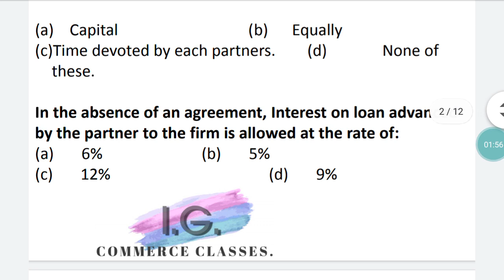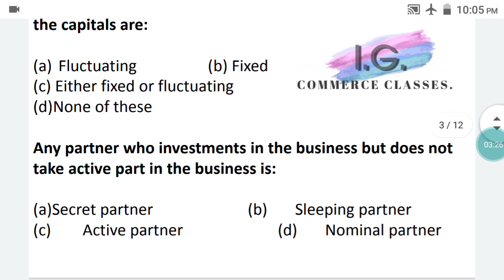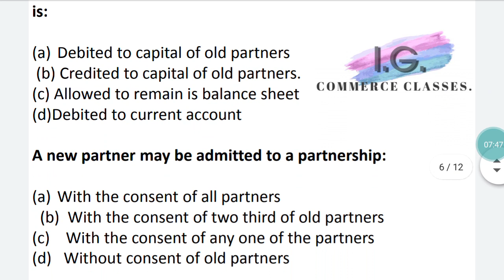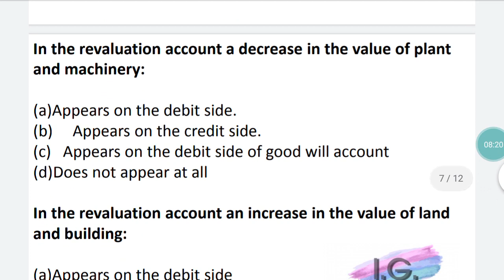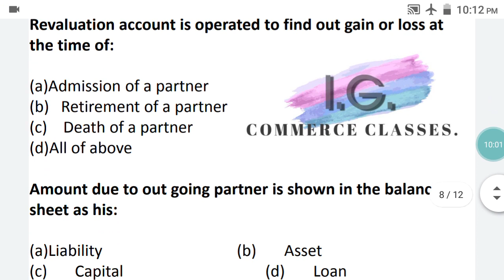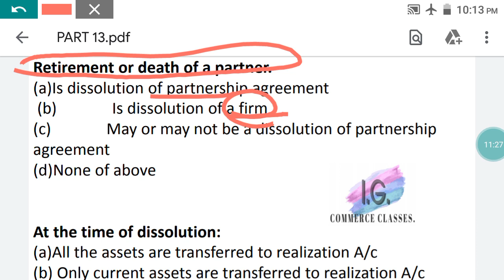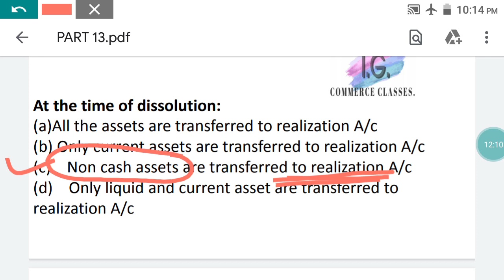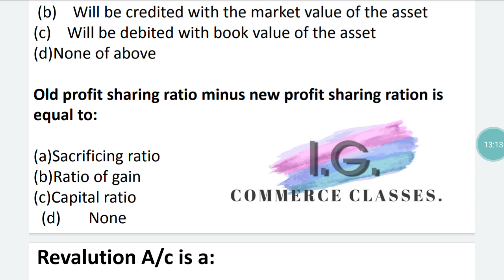Partnership accounts (MCQ PART 13)||JKSSB ACCOUNT ASSISTANTS||ACCOUNTANCY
REGARDS::. ISHAAN GUPTA💯💯